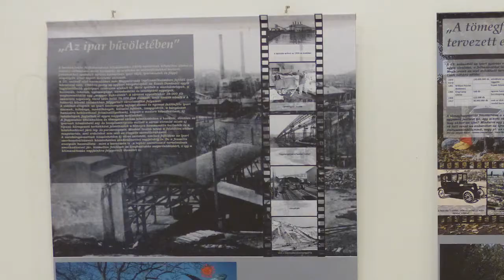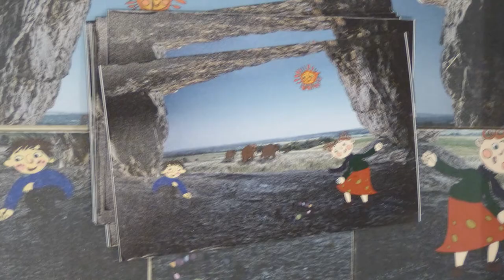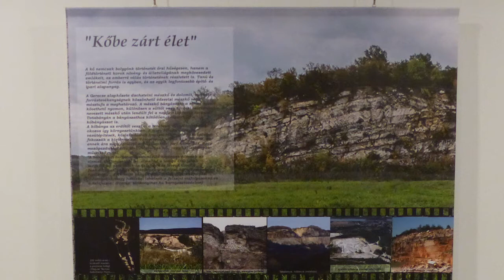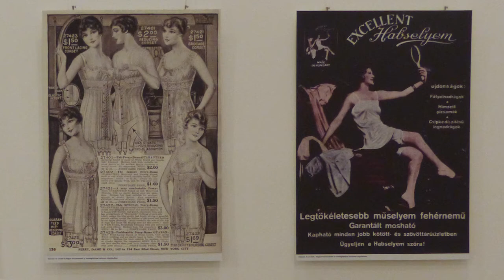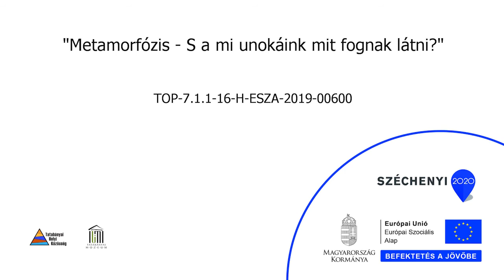Metamorfózis - S a mi unokáink mit fognak látni? | Kiállításmegnyitó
Online kiállításmegnyitó a "Metamorfózis - S a mi unokáink mit fognak látni?" c. projekt keretein belül. Az időszaki kiállítás különböző régészeti és történeti korszakokon át mutatja be a hulladék eredetét és az adott közösség válaszát annak eltüntetésére, tárolására.

A projekt azonosítószáma:
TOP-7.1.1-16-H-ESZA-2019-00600